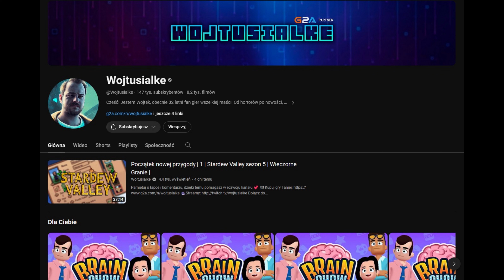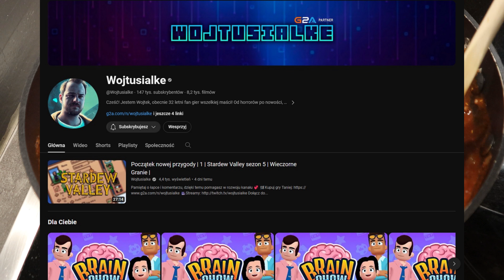Eat together-co jedzą znani i lubiani?-@Wojtusialke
Witam!
Zapraszam Was na serię, w której ugotuję i spróbuję ulubione dania znanych i lubianych!
W dzisiejszym odcinku będziemy przygotowywać danie Wojtka z kanału ​⁠@Wojtusialke
Zapraszam Was serdecznie na kanał Wojtka, a także do zostawienia dla niego subskrypcji!